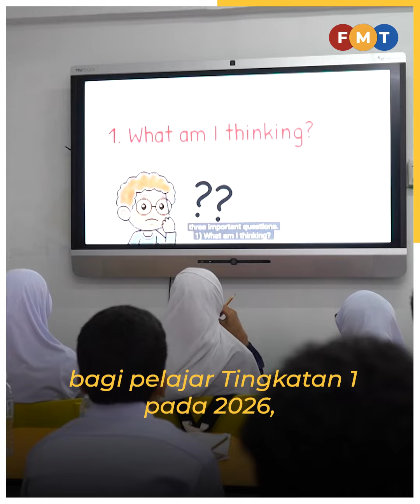Sekolah menengah Sarawak ajar Matematik, Sains dalam BI mulai 2026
Mata pelajaran Matematik dan Sains di sekolah menengah di Sarawak akan diajar dalam bahasa Inggeris secara berperingkat mulai 2026, kata seorang menteri negeri.